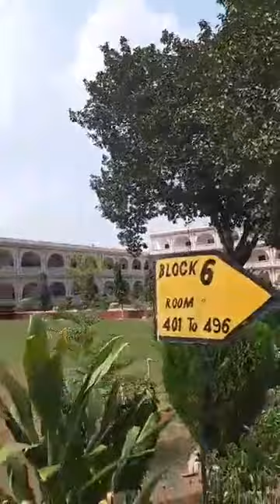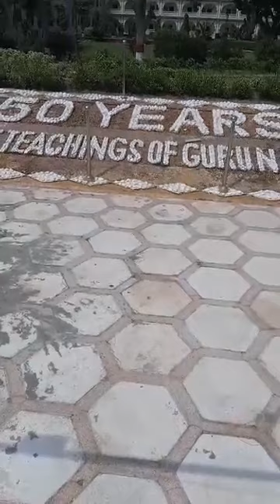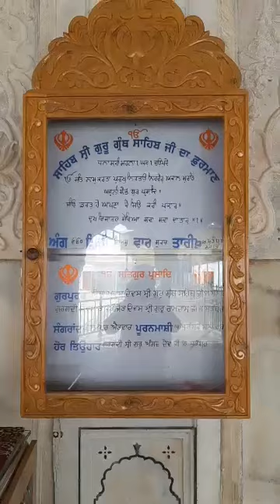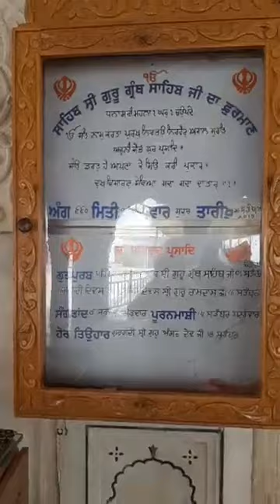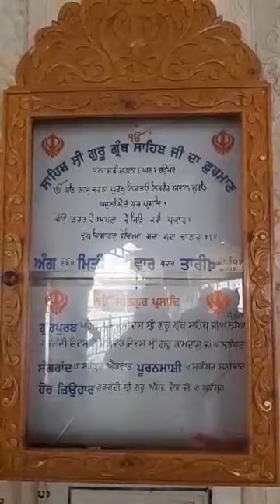Kar Sewa Gurdwara Sri Janam Asthan Nankana Sahib Latest Report